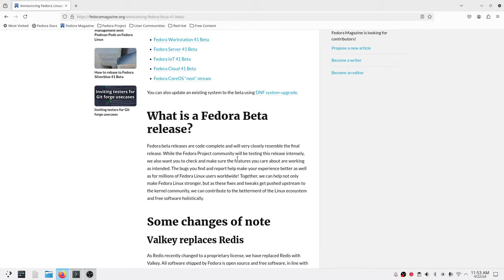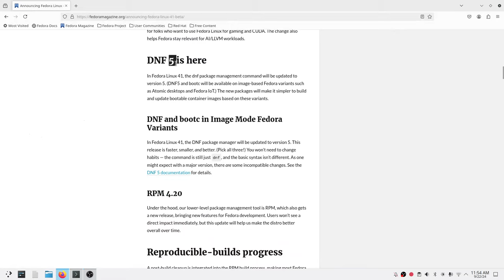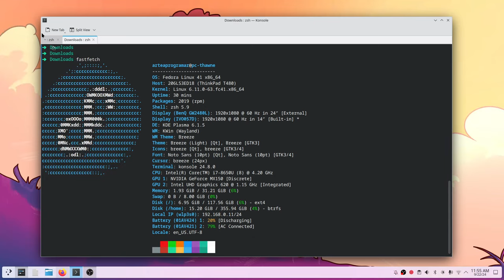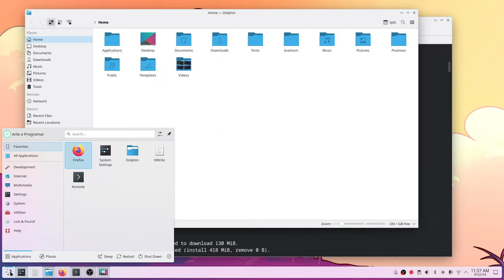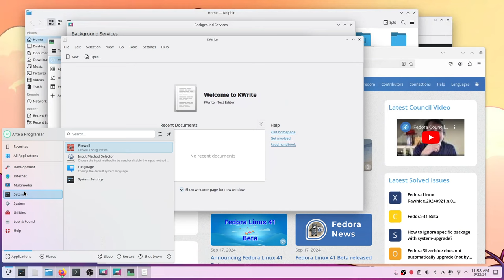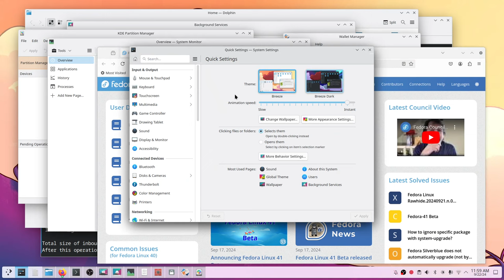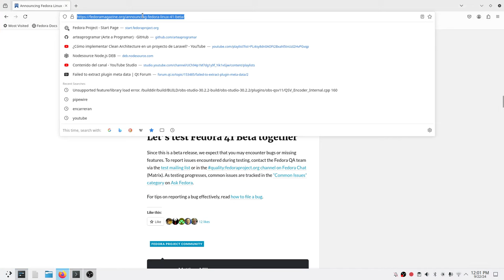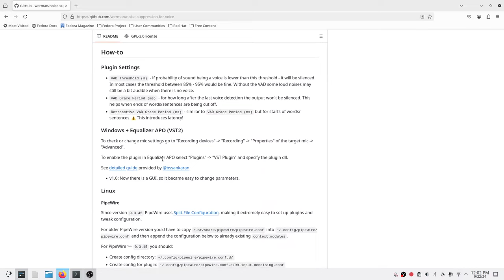Fedora 41 Beta ha sido lanzado con mejor rendimiento en KDE Plasma 6.1.5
[ Linux Installations  - Github Wiki ]